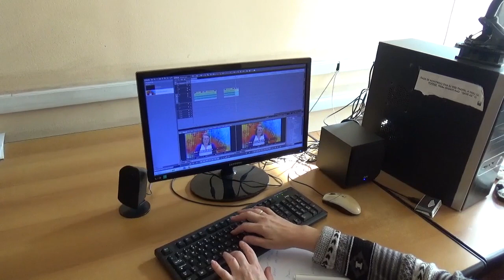Redakcija TV Pirot 26.09.2019.